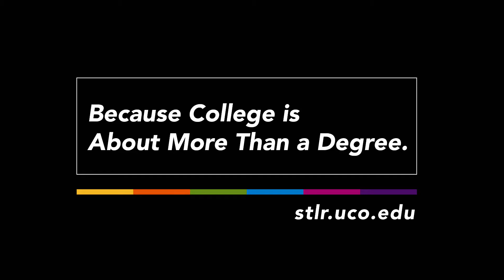STLR Stories Ep.4 | Mary Bixler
This month we got to hear from Mary Bixler, a Senior here at UCO. She told us about how STLR changed her career trajectory and helped her find her passion for food equality and environmental communications!

The goal of stlrstories is to give you an inside look at what STLR means to your fellow classmates, faculty and staff! Tune in for new editions and to learn more about STLR at UCO!